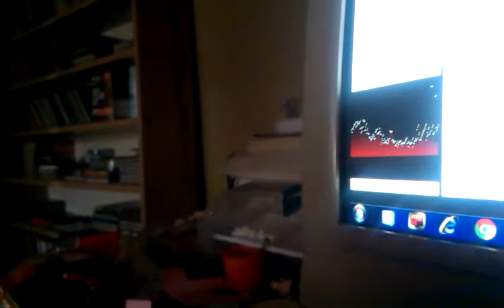diy zoran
diy
zoran, zoran
a, da
taka  ee